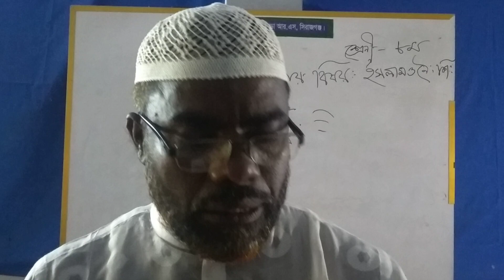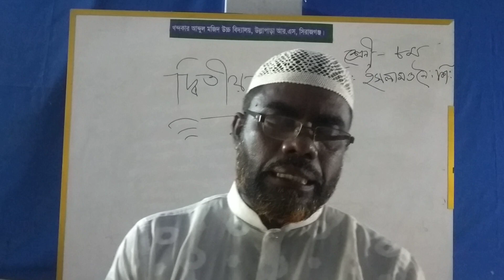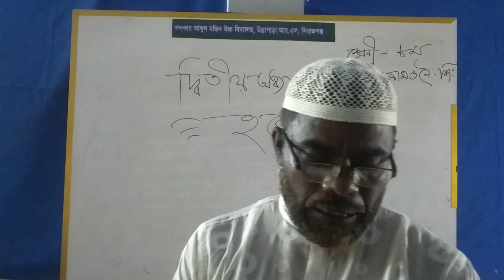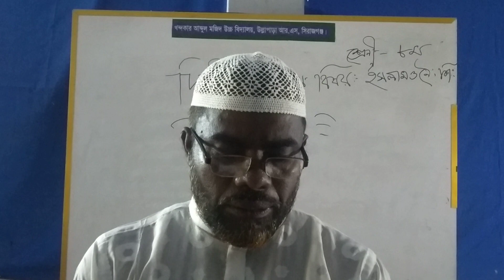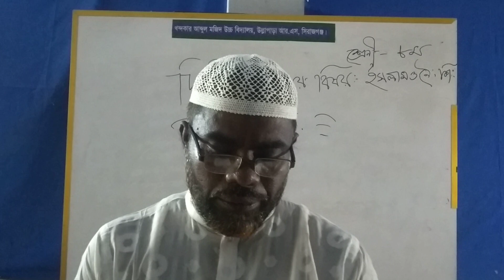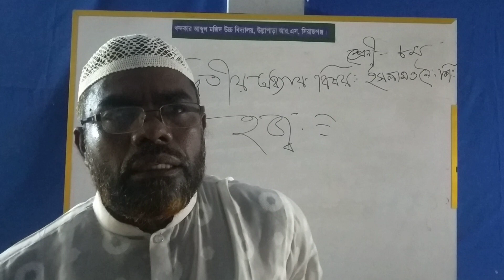Class Eight Islamic Studies Saiful Islam Sir